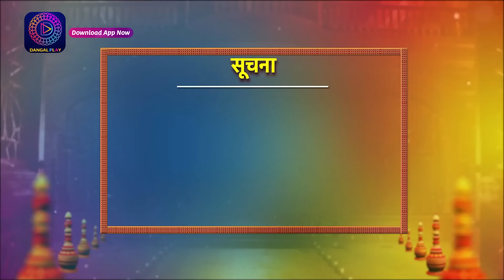Kaisa Hai Yeh Rishta Anjana | 26 July 2023 | Full Episode 27 | New Show | Dangal TV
You can watch the Dangal TV channel :
Fastway Channel No: 15
Digena Channel No: 117
Zing Channel No: 119
Tata Play: 177
Sun Channel No : 328